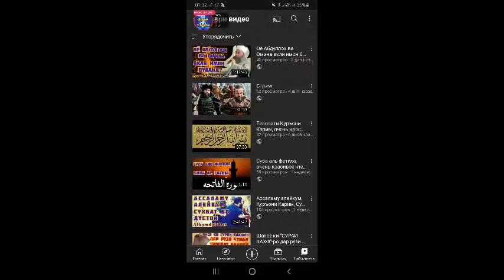Стрим Онлайн, Live Stream, Qoran Muhammad, Коран Мухаммад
❗ТАВАҶҶӮҲ: Дар канали мо обуна шавед ва дӯстонатонро ба канали мо даъват кунед то дар корҳои хайр ва савоб саҳмгузор бошед!

"Касе ки ба кори хайре даъват диҳад, монанди анҷомдиҳандаи он савоб мегирад" 📗